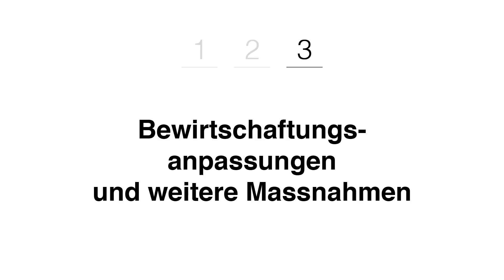Verbuschung auf Alpweiden - Regulierung von Zwergsträuchern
Die Verbuschung ist schweizweit ein Problem. Vor allem im Sömmerungsgebiet betrifft es viele Alpbewirtschafter. Gian Andrea Hartmann vom Plantahof zeigt am Beispiel einer Alp im Kanton Graubünden, wie man dort mit der Verbuschung umgeht.
00:00 Einführung
01:19 Flächenpriorisierung
04:40 Mechanische Regulierung
07:00 Bewirtschaftungsanpassungen und weitere Massnahmen